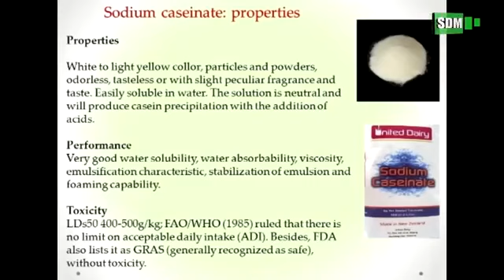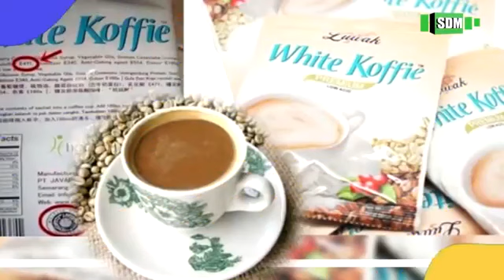Penjelasan wait kopi mudah terbakar